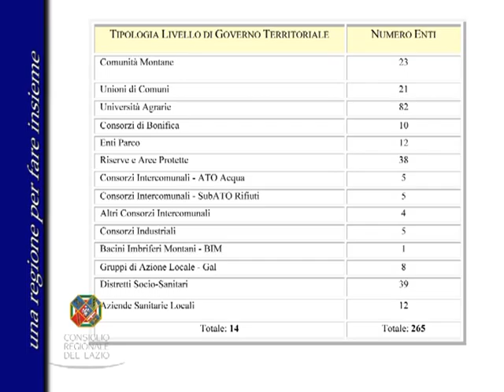FARE INSIEME 020312 1